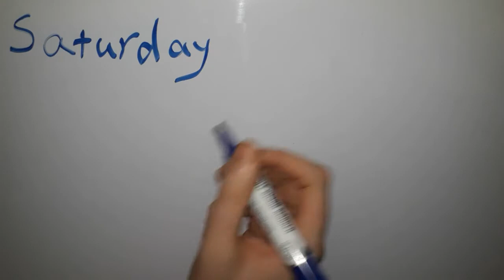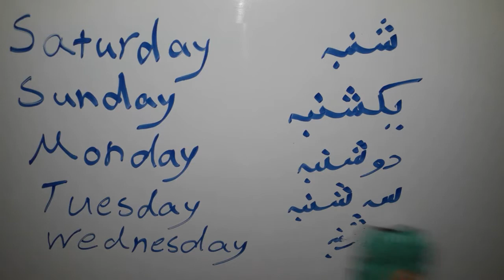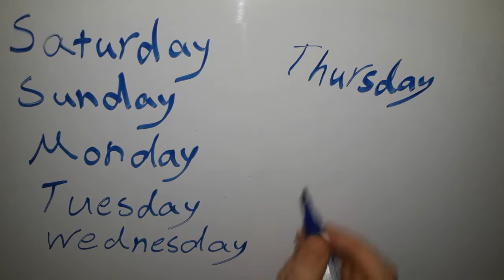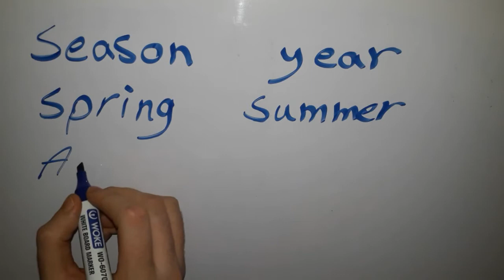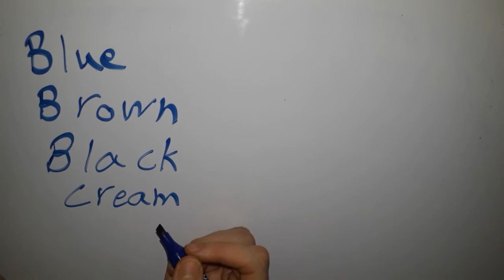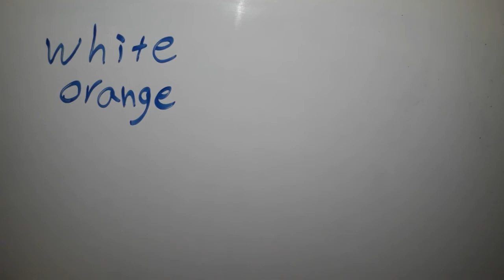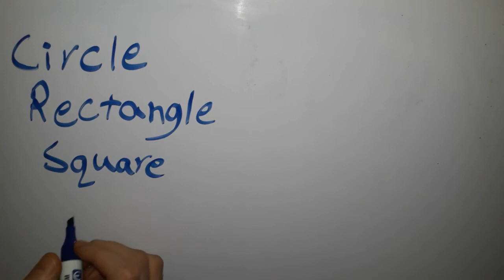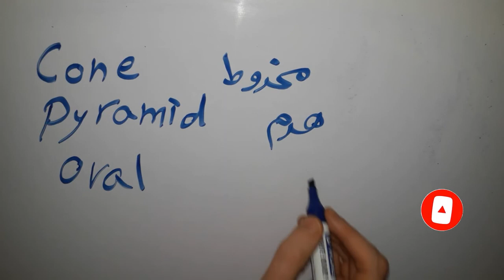آموزش تخصصی و رایگان زبان انگلیسی - قسمت سی ویک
ویدیوی امروز در چندین قسمت به صورت تخصصی و رایگان به آموزش زبان انگلیسی پرداخته می شود.
شما میتوانید از طریق مشاهده این سلسله ویدیوها به راحتی به زبان انگلیسی مسلط شده و با تمام قواعد گفتاری و ش نیداری این زبان آشنا شوید.
لطفا این ویدیو را با دقت ببینید و با دیگران هم به اشتراک بگذارید.

تشکر